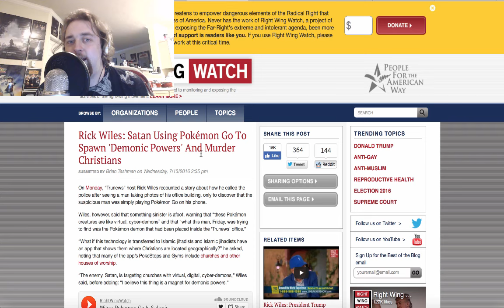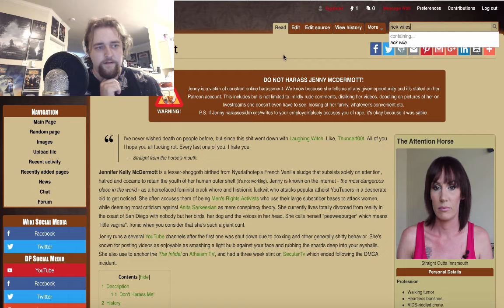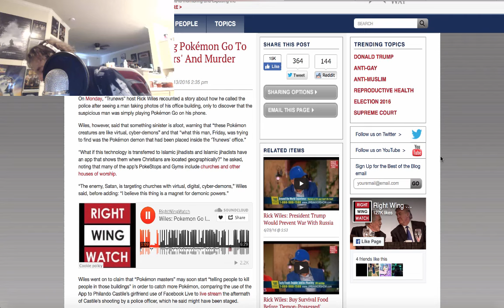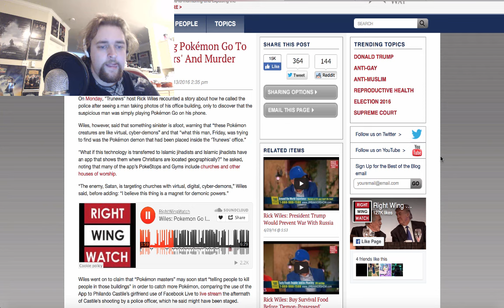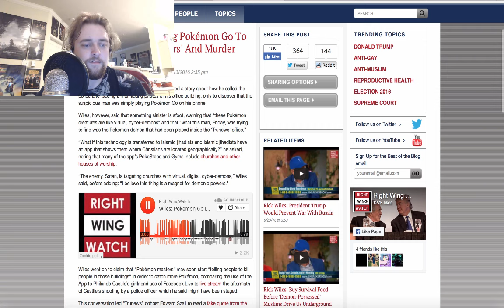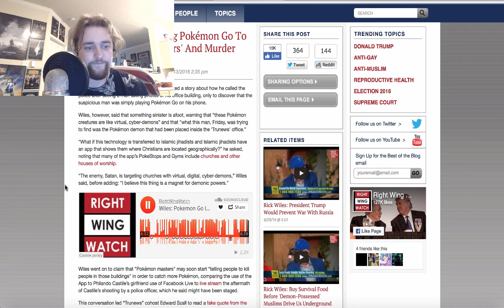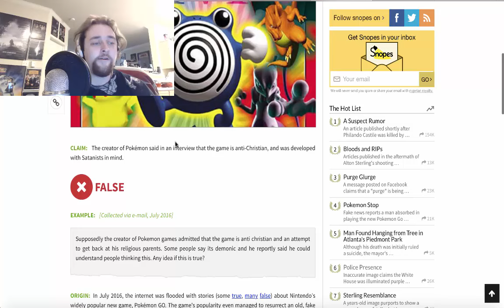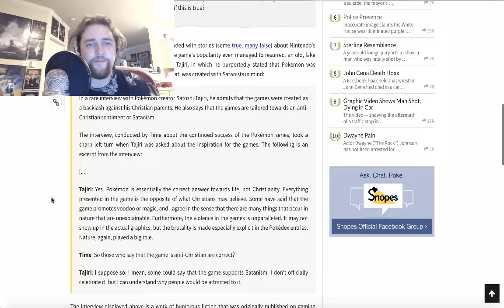POKEMON GO IS ABOUT CYBER DEMONS?!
Pokemon. Go catch those demons. these people are stupid